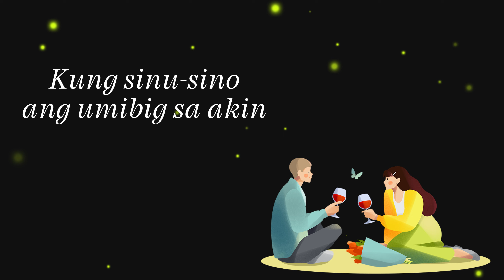Martin Nievera - Iisa Pa Lamang (Lyric Video)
COMPOSER / LYRICIST: Danny Tan, Jose Javier Reyes